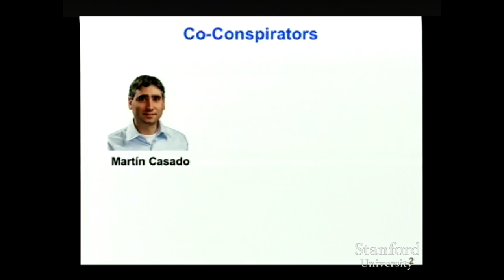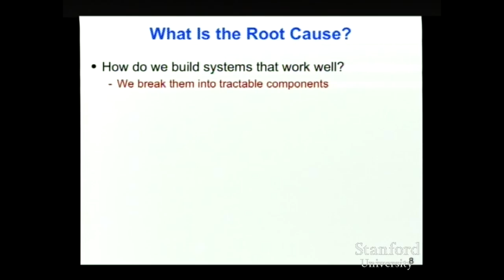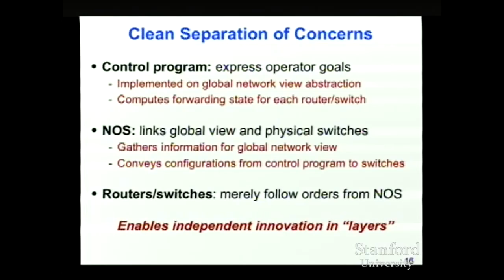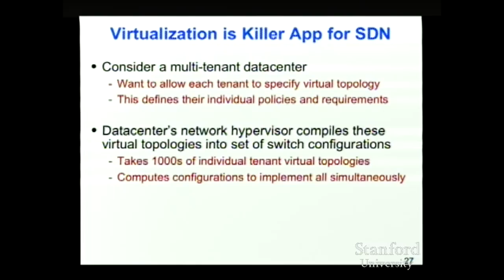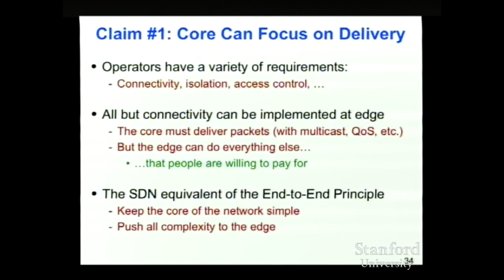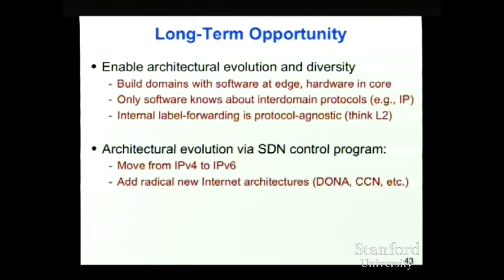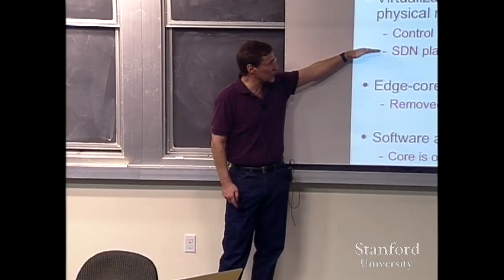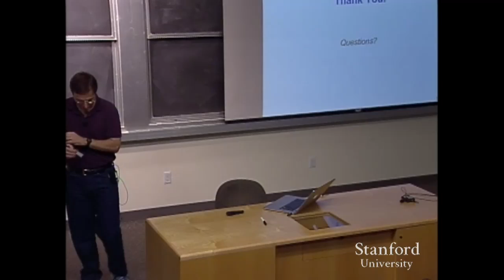Stanford Seminar - Software-Defined Networking at the Crossroads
"Software-Defined Networking at the Crossroads"  -Scott Shenker, University of California, Berkeley

0:00 Introduction
0:28 Co-Conspirators
2:32 Caveats and Clarifications
4:04 Architecture and Academia Don't Mix
4:33 Outline
7:49 What is the Root Cause?
8:48 The Two Networking "Planes"
9:54 Data Plane Abstractions: Layers
10:27 Layers Key to Internet's Success
11:26 Today's Control Plane: No Abstractions
12:39 Abstractions For Control Plane?
14:28 SDN: Two Control Plane Abstractions
15:05 SDN is "Layers" for Control Plane
15:52 Clean Separation of Concerns
17:05 Major Change in Paradigm
18:54 Looking Back After Five Years
20:44 The Role of Control Programs
22:06 Simple Example: Access Control
22:57 Network Virtualization
23:44 Virtualization Simplifies Control Program
24:27 Software Defined Network
24:58 Virtualization is Killer App for SDN
25:59 Long-Term Implications
27:52 Homogeneous Network
28:16 Three Important Logical Interfaces
29:48 How Are These Interfaces Implemented?
31:02 Incorporate MPLS Approach into SDN
32:00 Claim #1: Core Can Focus on Delivery
36:01 Software Switches Quite Common
37:04 Software Switches Getting Faster
38:09 Claim #2: Edge Can Use Software
38:26 Examples
39:15 Software vs Hardware
40:01 Long-Term Opportunity
42:53 The Myth of the Internet's Dataplane
43:03 The Reality of the Internet's Dataplane
43:35 Middleboxes As Common As Switches
44:02 Four Important Facts
45:25 One Inescapable Conclusion
48:58 How Did We Get Here?
50:25 Why Is Software Forwarding Better?
54:04 SDN and Networking at the Crossroads